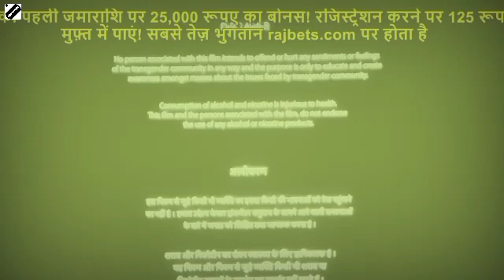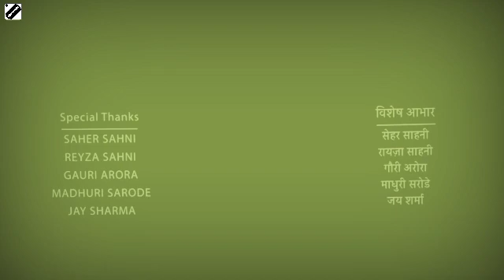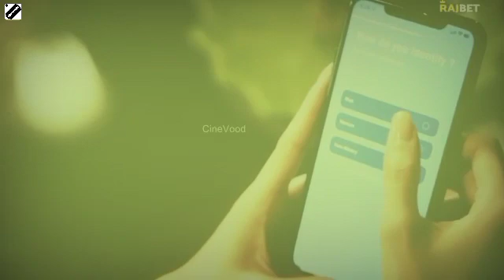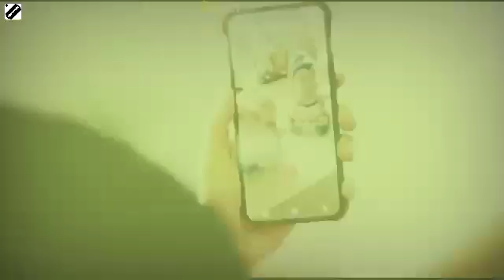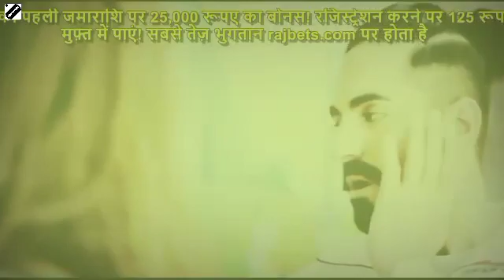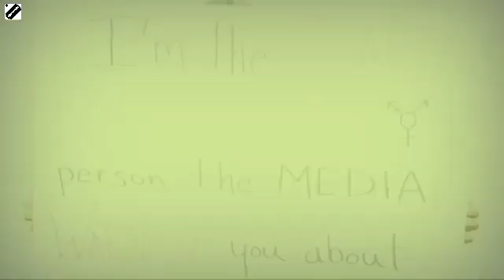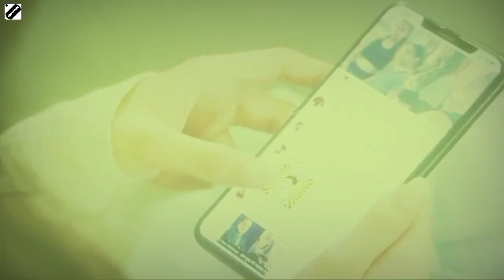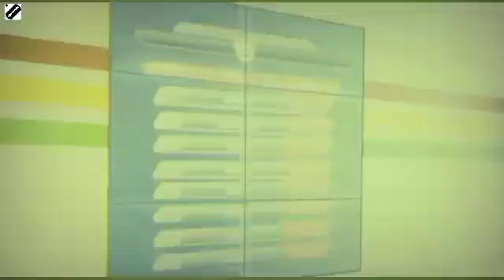Chandigarh kare aasiki full movie 2022 ka nya movie